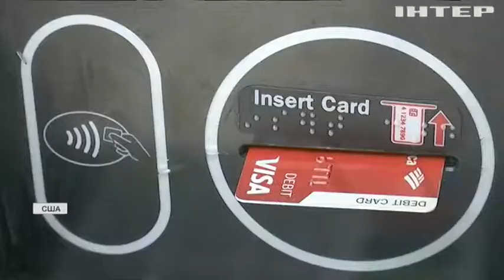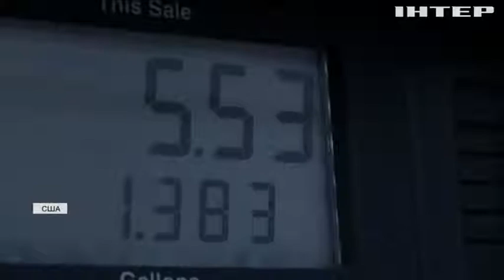Байден анонсував "перебудову" США